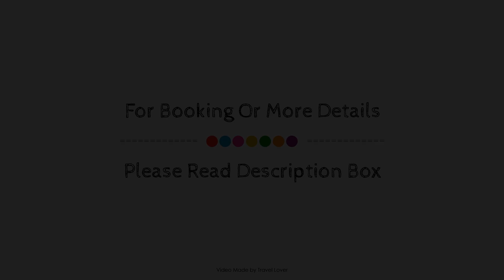Premier Inn Hereford Holmer, United Kingdom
About Property:
Located in Ross, Premier Inn Hereford is a perfect starting point from which to explore Hereford. The property has everything you need for a comfortable stay. All the necessary facilities, including car park, bar, are at hand. Each guestroom is elegantly furnished and equipped with handy amenities. The property offers various recreational opportunities. Friendly staff, great facilities, and close proximity to all that Hereford has to offer are three great reasons you should stay at Premier Inn Hereford.
Searching For
1. Premier Inn Hereford Holmer
2. Premier Inn Hereford Holmer Virtual Tour
3. Premier Inn Hereford Holmer Rooms
4. Premier Inn Hereford Holmer Amenities
5. Premier Inn Hereford Holmer Videos
6. Premier Inn Hereford Holmer Offers
7. Premier Inn Hereford Holmer Deals
Audio Credit:
Track Title: Reasons To Hope
Artist: Reed Mathis